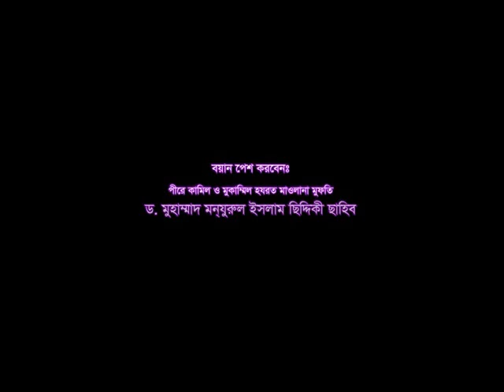Talim e Zikr Manikganj Darbar Sharif ( MASHIK MAHFIL-14-11-2013)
The Spiritual Leader of Bangladesh, Shaikh al Hadith, Alhajj Hazrat Mawlana,D.MUHAMMAD MANZURUL ISLAM SIDDIQUEE SIR. ( Spiritual Master, TALIM E ZIKR Manikganj darbar sharif
B.A (Hons);M.A.(Arabic Literature); M.(AL Hadith); LL.B; ph.D.
(Research Topic: Science of Hanafi Jurisprudence); (Dhaka University).